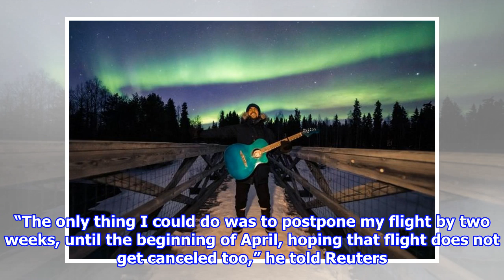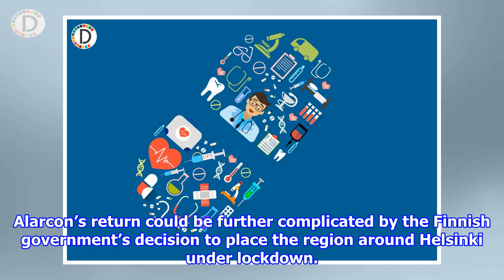Coronavirus strands Peruvian singer in Finnish Arctic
ROVANIEMI, Finland (Reuters) - When Peruvian musician Victor Alarcon set out on his dream trip to shoot a music video in the Finnish Arctic for his single called ‘Aurora Boreal’ (...